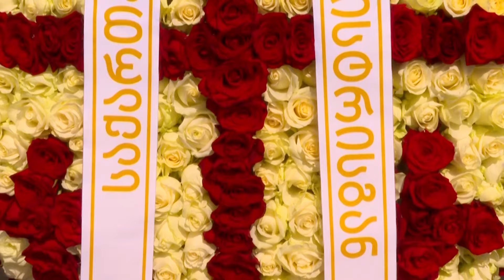პრემიერისა და პრეზიდენტის პოლიტიკური ჯახი თავდაცვის ძალების დღისადმი მიძღვნილ ღონისძიებაზე